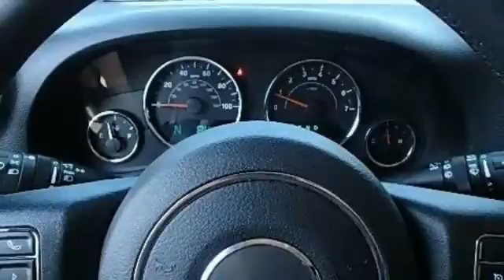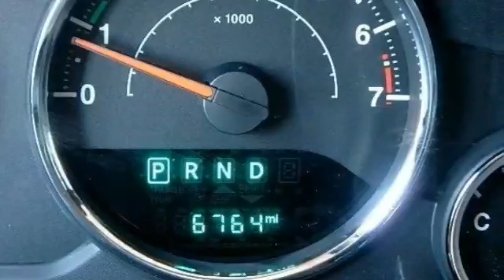2015 Jeep Wrangler Unlimited Sport Egg Harbor Township NJ 08234